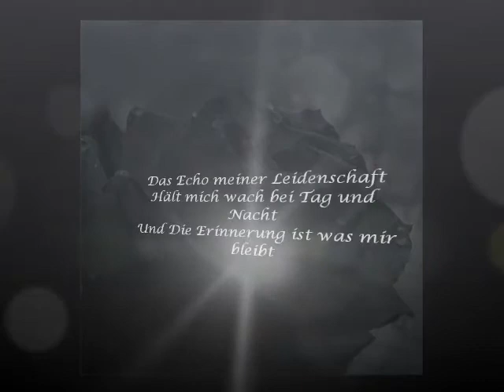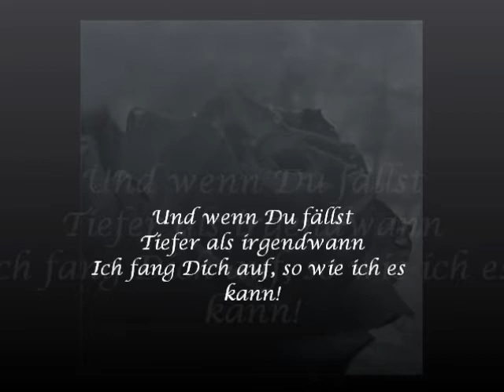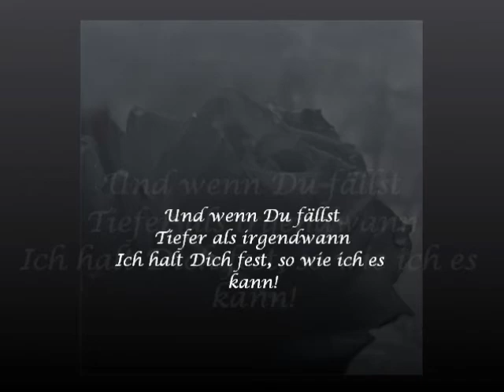Stille ( Farewell Part 2 )